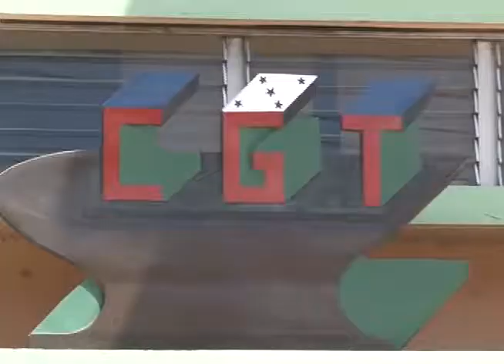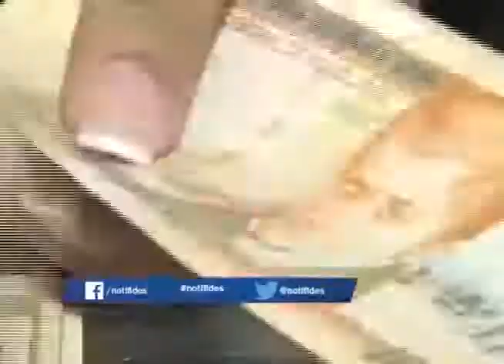Opiniones sobre nueva Ley de Inspectoría Laboral, consideran será favorable para sector obrero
Se generan opiniones alrededor de la nueva ley de inspectoría laboral, la que consideran será favorable para el sector obrero